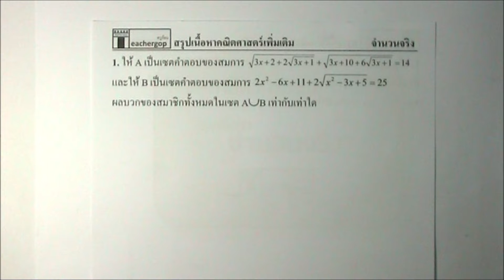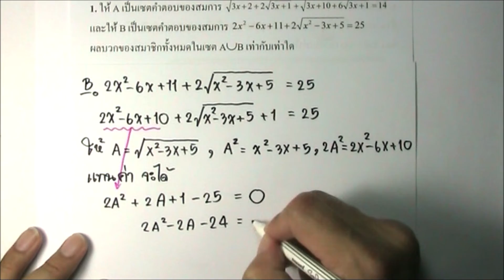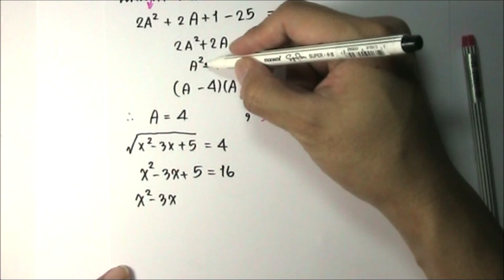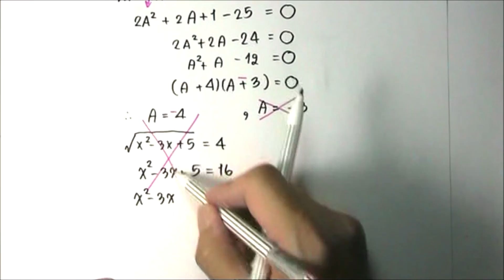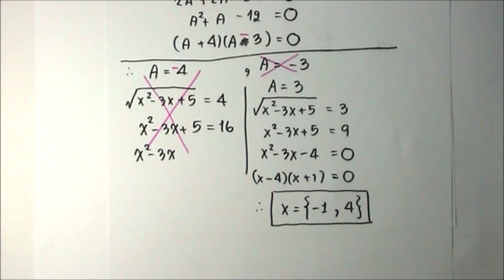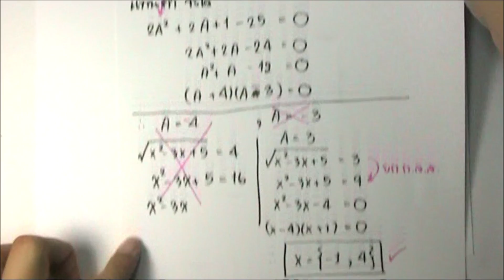Fast Lane. 3. จำนวนจริง - EP.1 โจทย์ข้อที่ 1 (ครูก๊อบ)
📌คอร์สเรียน Fast Lane. 3. จำนวนจริง สรุปเนื้อหา + ทำโจทย์ ด่วน ๆ 10 ข้อยาก รายละเอียด

💚Line : @orp8971k
📲โทร.0962615364